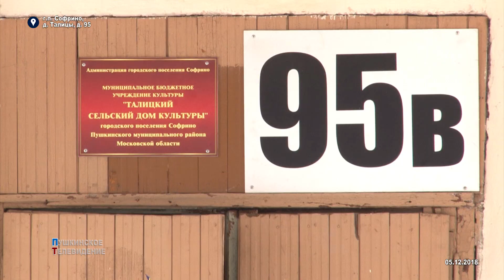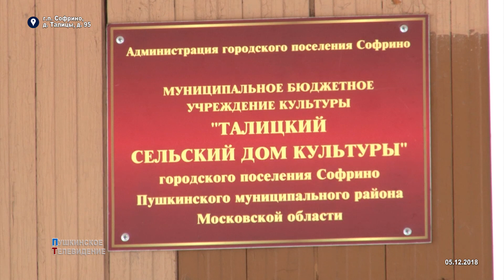Долгожданная детская площадка в Талицах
В 700 тысяч рублей обошлось строительство новой детской площадки в городском поселении Софрино. Игровой комплекс установлен рядом с сельским клубом в деревне Талицы. Предыдущие элементы, уже давно устаревшие и отработавшие свой срок, были демонтированы ещё летом. На их месте разместились современные горки, качели и карусели. Площадка была торжественно открыта 5 декабря.